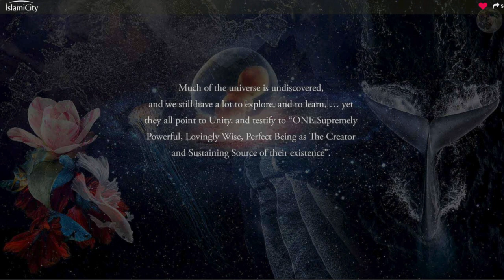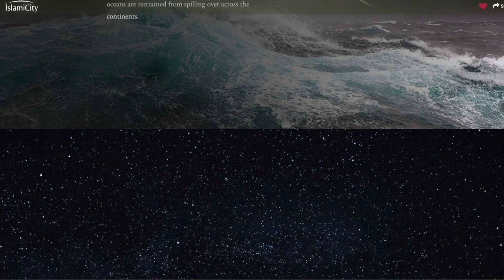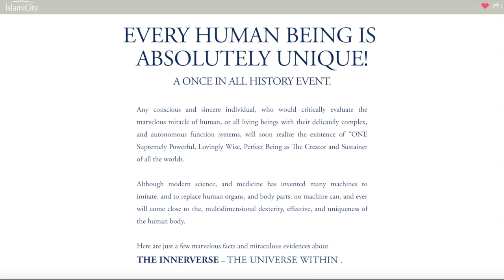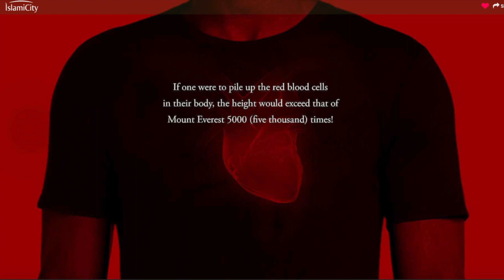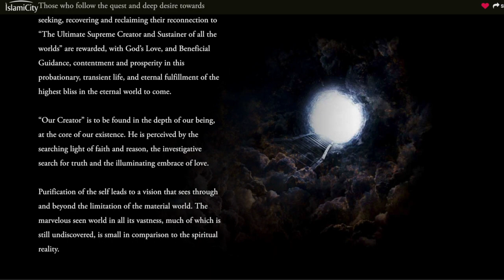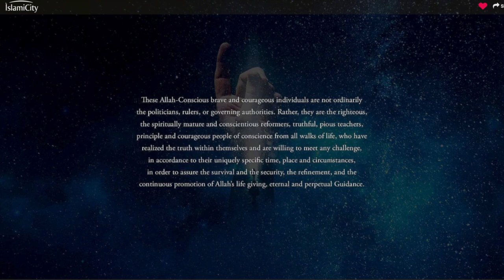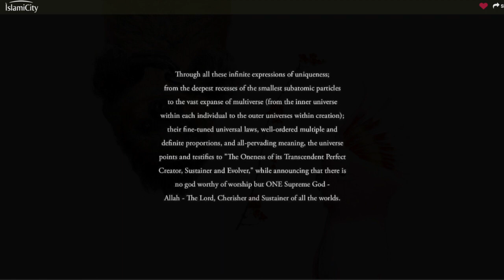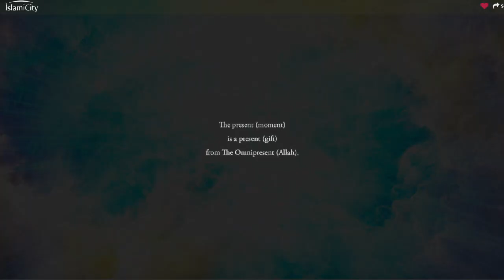Allah: Universe Declares & Testifies: God Exists!